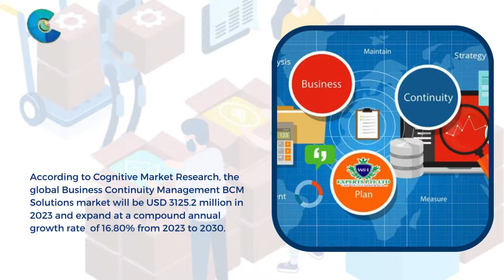Business Continuity Management BCM Solutions Market Report 2024 (Global Edition)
According to Cognitive Market Research, the global Business Continuity Management BCM Solutions market will be USD 3125.2 million in 2023 and expand at a compound annual growth rate (CAGR) of 16.80% from 2023 to 2030. Business Continuity Management (BCM) Solution is a comprehensive approach to maintaining and recovering operations during and after disruptions or unexpected events. It includes planning, procedures, recovery strategies, risk assessments, and policies to ensure the availability of IT systems, critical business functions, and supplies. The growth is mainly attributed to the increasing deployment of BCM solutions for risk, crisis, and audit management. Additionally, the promptly changing corporate environments and developing data recovery or risk management solutions will drive the business continuity management market.These strategies help key players capture a significant market share and remain competitive in the dynamic Business Continuity Management BCM Solutions market.

For instance, cybersecurity risks are increasing with the growing digitization and reliance of small and large organizations on the internet. The current cyber threat landscape has made businesses more aware of the risks of cyberattacks and the importance of being able to respond to and recover from such attacks.

BusinessContinuityManagementBCMSolutionsBusinessContinuityManagementBCMSolutionsMarketSize BusinessContinuityManagementBCMSolutionsBusinessContinuityManagementBCMSolutionsMarketGrowth BusinessContinuityManagementBCMSolutionsBusinessContinuityManagementBCMSolutionsMarketCAGR BusinessContinuityManagementBCMSolutionsBusinessContinuityManagementBCMSolutionsMarketForecast